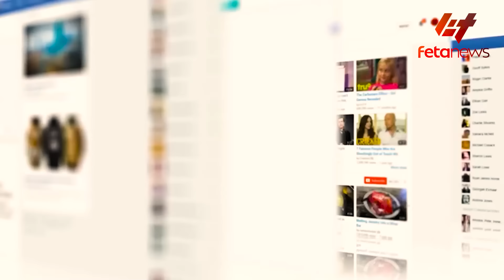Ethiopia - በወልቃይት የጠቅላዩ እና የኮሎኔሉ ቀጠሮ፣ የትግራዩ ግርግር፣ “በወልቃይት አማራጭ የለንም”ጌታቸው፣ የባሀርዳሯ ሄሊኮፕተር ጉዳይ